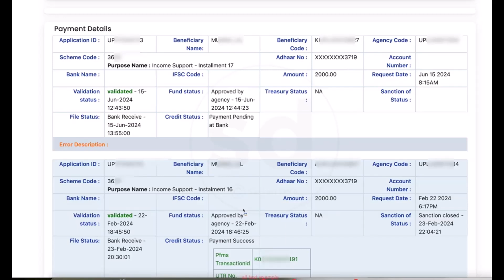Good News 😍 pm Kisan 17th installment date 2024 | how to check pm Kisan installment 2024 | Modi Ji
YouTube Tips And Trick Channel ---

3 Meters Ultra Long Selfie Stick

128 GB memori Card

Ring Light

Combo Light 2+2